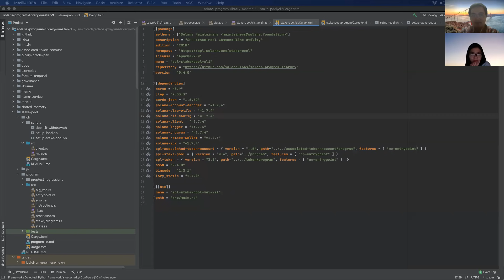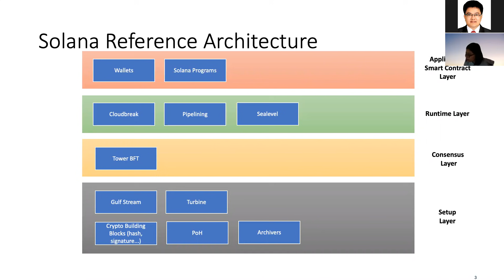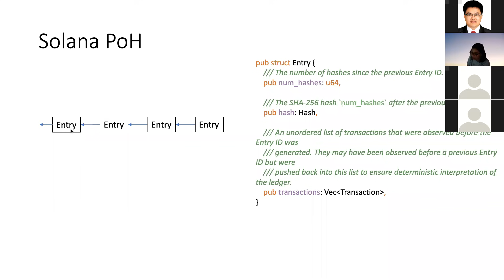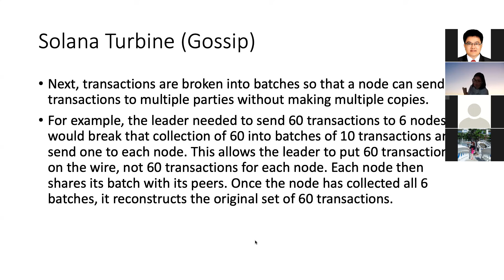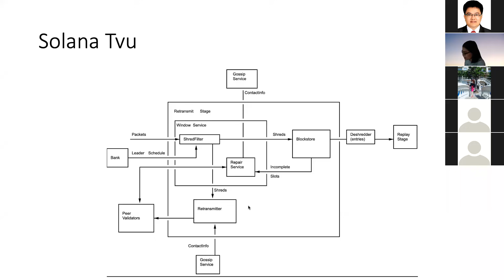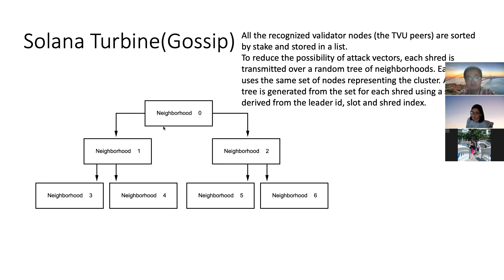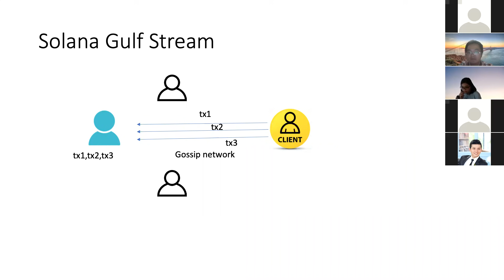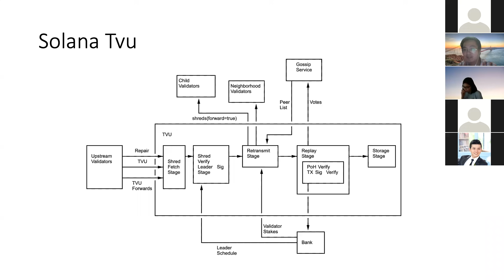Webinar 15: Tổng Quan Cơ Chế Hoạt Động Của Solana Blockchain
"Chuỗi series webinar thường kỳ vào thứ 7 trên diễn đàn Vietnam Blockchain Innovation (VBI) của giáo sư Đinh Ngọc Thạnh - ĐH Soongsil, Hàn Quốc cùng nhiều giáo sư, tiến sĩ có chuyên môn cao trong ngành CNTT nhằm giúp anh em học ngành IT có thể sớm tiếp cận đến công nghệ Blockchain đang phát triển rất nhanh hiện nay. Đây cũng là 1 trong 5 ngành công nghệ chủ đạo được thủ tướng chính phủ VN chỉ đạo ưu tiên phát triển từ năm 2020.
Cùng GFS & VBI xem lại buổi Webinar 9: Khóa Học Lập Trình Blockchain Miễn Phí Cùng Vbi Với 03 Suất Học Bổng Trị Giá 60 Triệu VNĐ để cập nhật thêm những kiến thức mới cũng như tìm kiếm cơ hội cho bản thân trong công nghệ đầy tiềm năng và còn non trẻ này nhé.